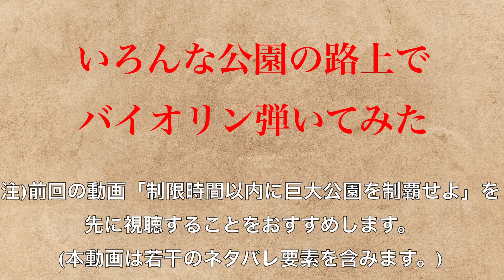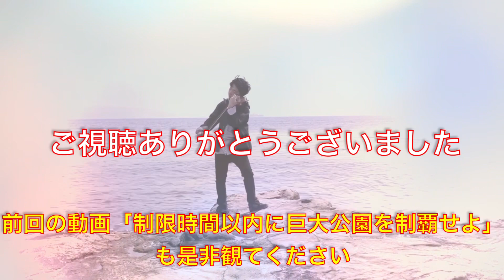いろんな公園の路上でバイオリン弾いてみた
前回の動画